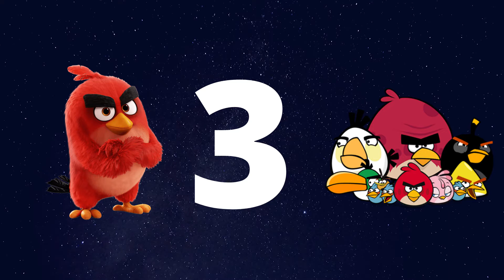ANGRY BIRDS FRIENDS TOURNAMENT 18/04/2020 ALL LEVELS NO POWER UP WALKTHROUGH